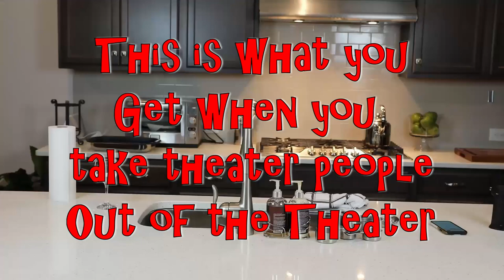Creme Brulee Foodie Friday - The Jenn and Amber Show Episode 2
Today we step into the kitchen and try our hands at baking. Watch out world! Thanks!